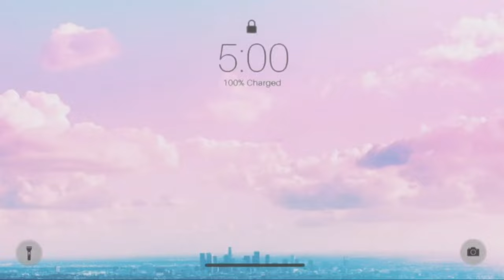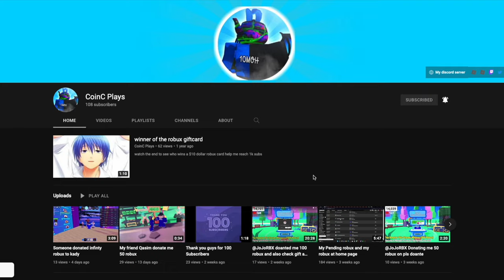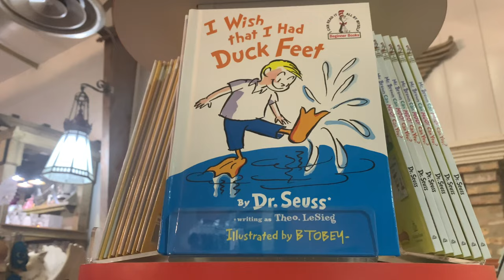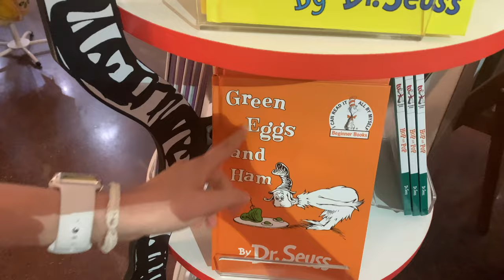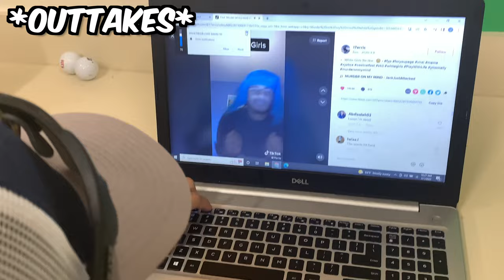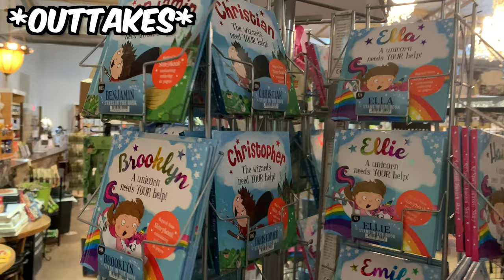GOLF CAMP! | **VLOG** | DID SHE KEEP HER PROMISE...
☘ 𝐜𝐫𝐞𝐝𝐢𝐭𝐬:
Track: "Get Ready”